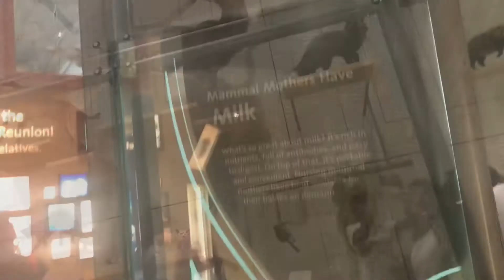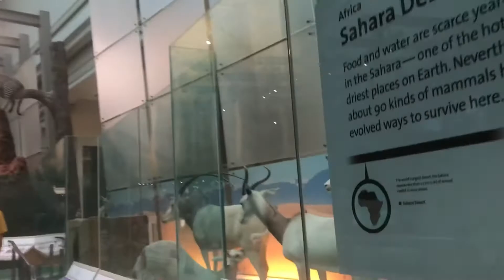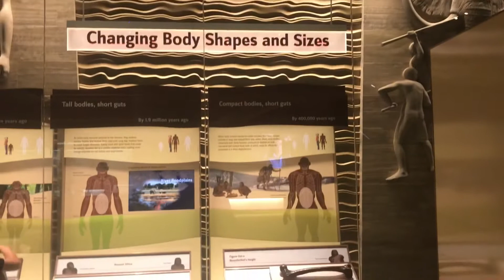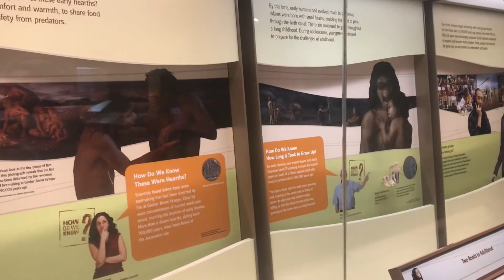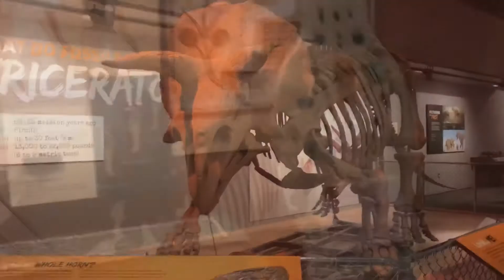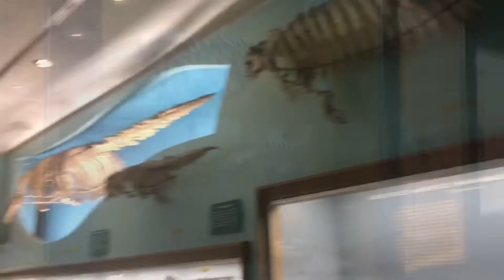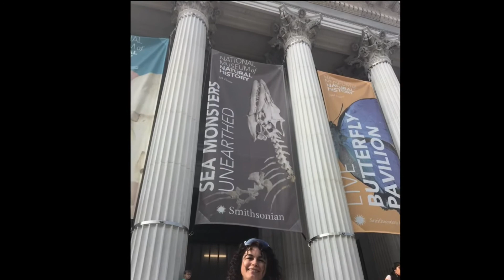National Museum of Natural History